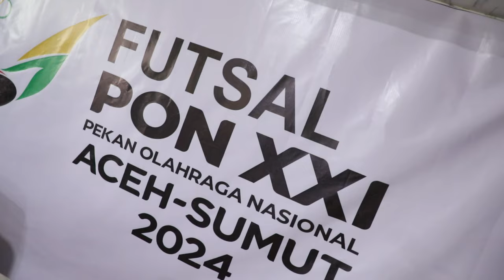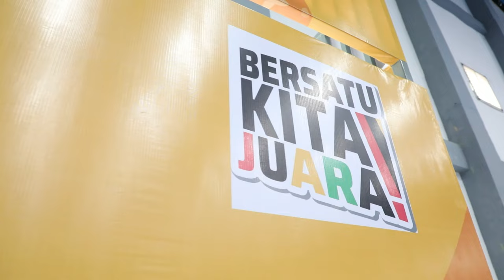Taklukkan NTT 3-2 Kaltim melaju ke Babak Final Futsal PON XXI Aceh-Sumut